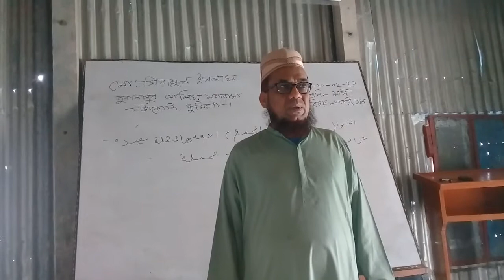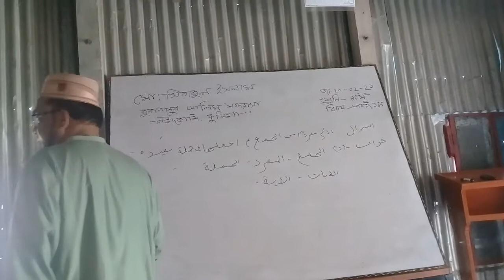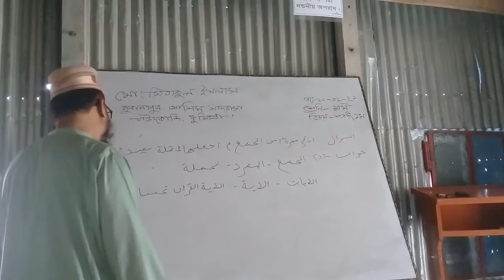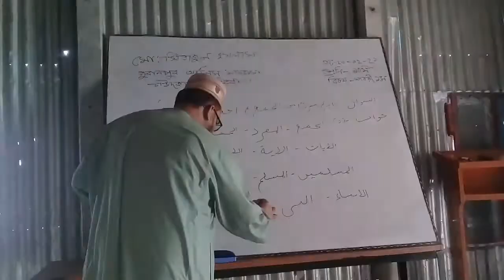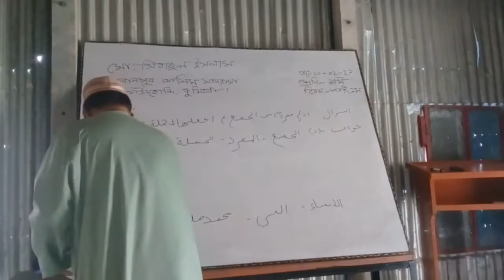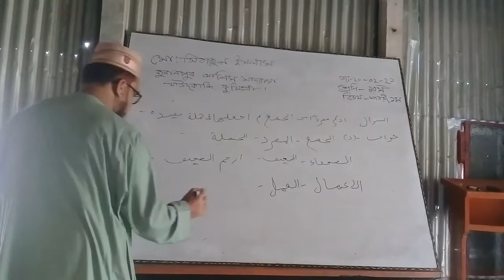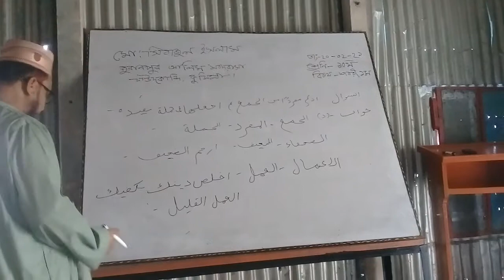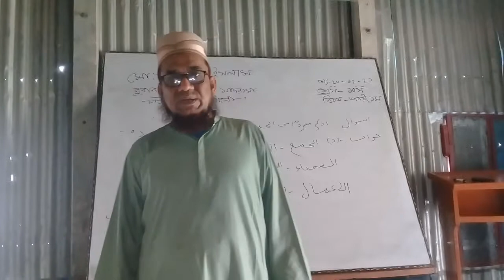Md.sirajul Islam assistant professor juranpur alim Madrasah.